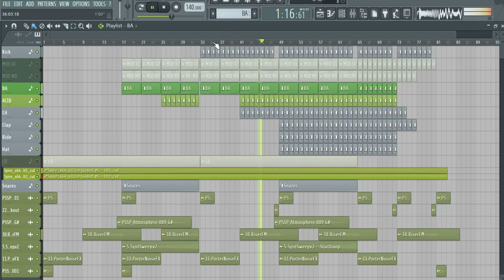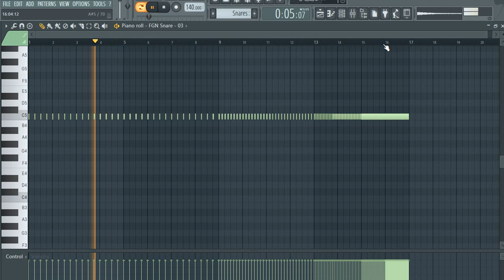FL Studio Short Remakes : Kinetica & Inversed - Atlas Remake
Volume Shaper 3;
Reveal Sound - Spire v1.1.9